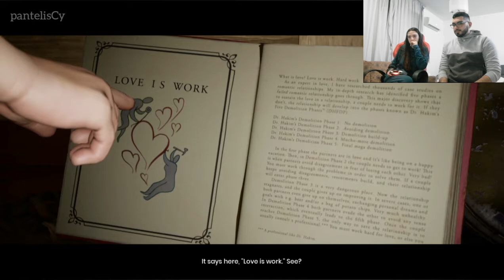It takes two - Pantelis & Aria Gameplay Part 1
It takes two Gameplay from Pantelis & Aria in Greek ps4